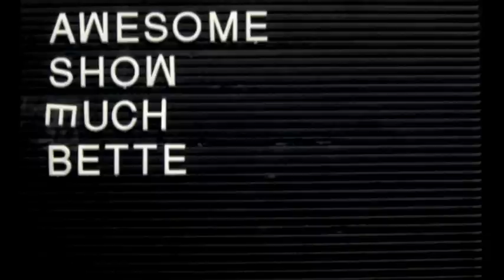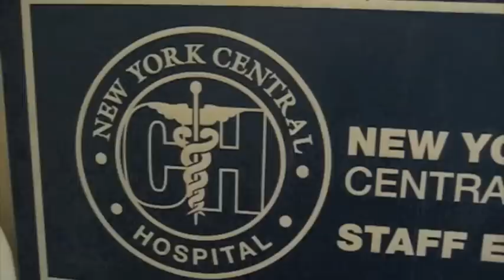Awesome Show Much Better Than Yours- Make Like a Tree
Third Episode: The lovable trio plus guest starts, known mainly from their Broadway performances, cross the Einstein Rosen bridge.

"I mean if you don't want to pay to see I Love You Man I guess this is ok" Paul Rudd, Actor/Comedian

Actors: Alex X. Martin as Will; Tom Calabrese as Tom; Sam Martin as Sam;
Ft. Guests: Alex Sacca as Sacca; Joshua D. Tousignant as Josh; Suzanne Rebholz as other person.